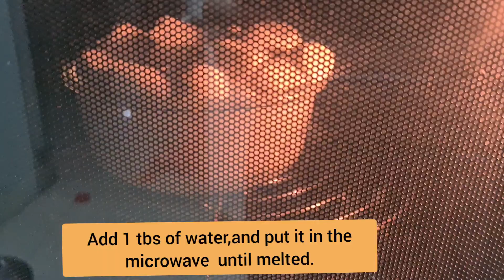Marshmallow Fondant Icing Sinhala| මාෂ්මෙලෝස් ෆොන්ඩන්ට්|Fondant Recipe Sinhala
Marshmallow Fondant Icing Sinhala| මාෂ්මෙලෝස් ෆොන්ඩන්ට්|Fondant Recipe Sinhala  @Joy Food Corner